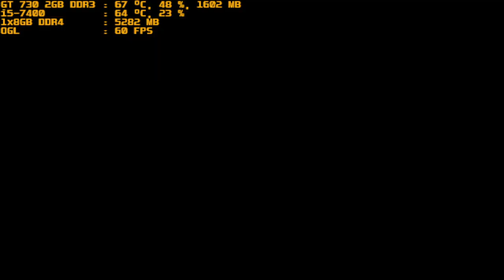mugen 1.1 red arena ragnarok vs daisycutter